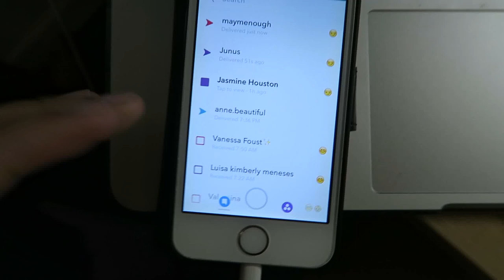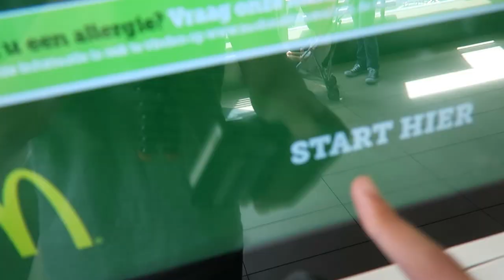Lost in the Canals of Amsterdam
I need to honestly stop getting lost, especially while paddle boating (or canal biking, pedal boating, whatever it's called) through the Canals of Amsterdam.

Video Blog 042 - July 15, 2016

*Filmed with a Canon G7X